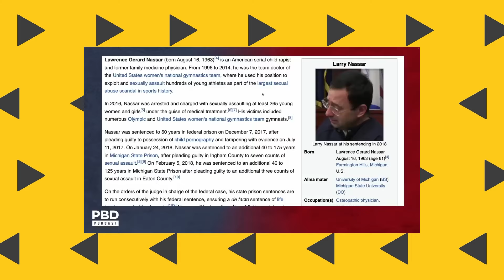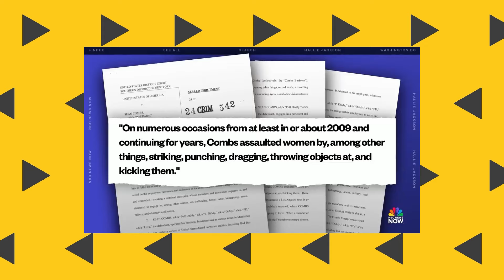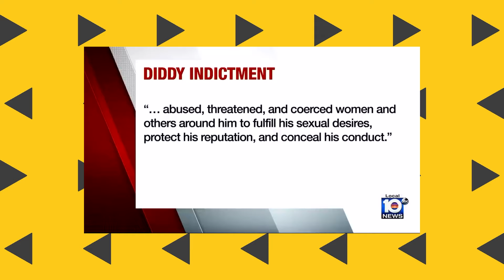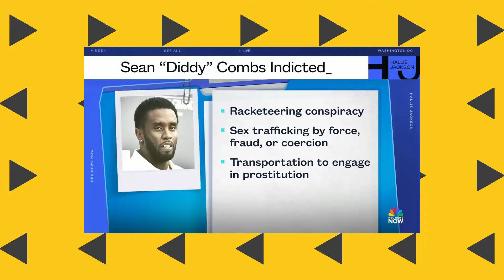Jaguar Wright & Gene Deal REACTS to Diddy's $50 Million FREAK OFF Contract